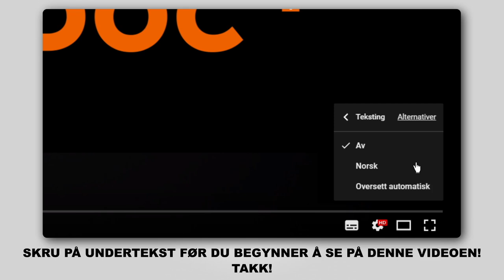Hvordan bytte foran stabilisatorstag der på PEUGEOT 206 1 (2D) [AUTODOC-VIDEOLEKSJONER]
Hvordan bytte foran stabilisatorstag / foran lenkearm / foran stabstag på PEUGEOT 206 1 (2D) 1.6 Cabrio 09.2000–og frem til nå [AUTODOC-VIDEOLEKSJONER]

Stabilisatorstag for kjøretøyet PEUGEOT 206+ Hatchback (2L, 2M) (01.2009 - ...) / PEUGEOT 206 Van (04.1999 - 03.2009) / PEUGEOT 206 SW (2E/K) (07.2002 - ...) / PEUGEOT 206 Hatchback (2A/C) 08.1998 - ..) bør som regel erstattes i én og samme prosedyre. Det er imidlertid noen små forskjeller, på grunn av spesifikke egenskaper ved kjøretøyets design.

🔝 De beste merkene som produserer stabilisatorstag: A.B.S.; STARK; RIDEX; MAPCO; VAICO.

🛠️ Verktøyene du trenger for å erstatte foran stabilisatorstag:
- stålbørste
- WD-40 spray
- bremserens
- kobberpasta
- skrallenøkkel
- momentnøkkel
- stoppekloss